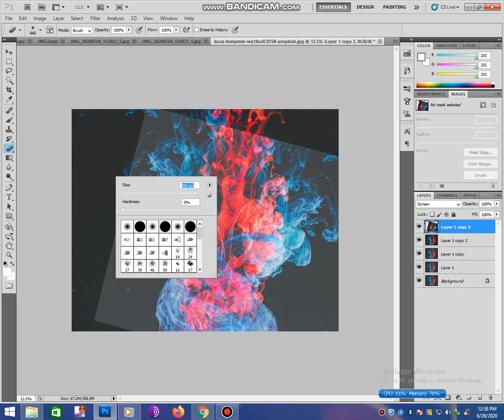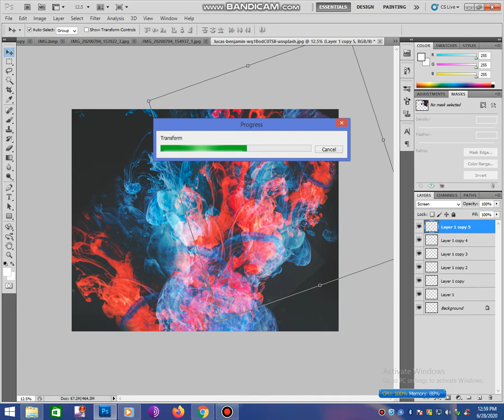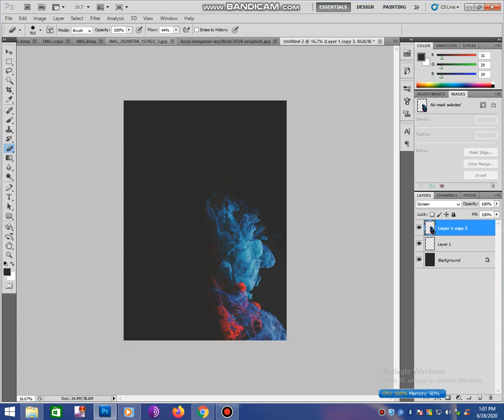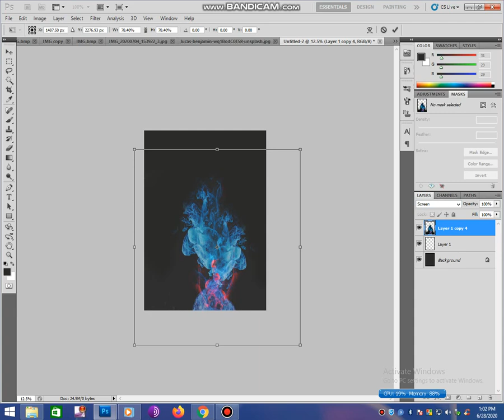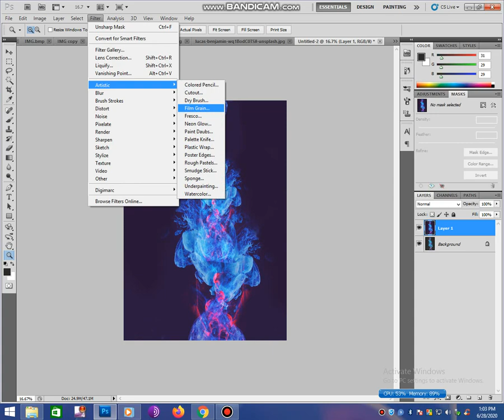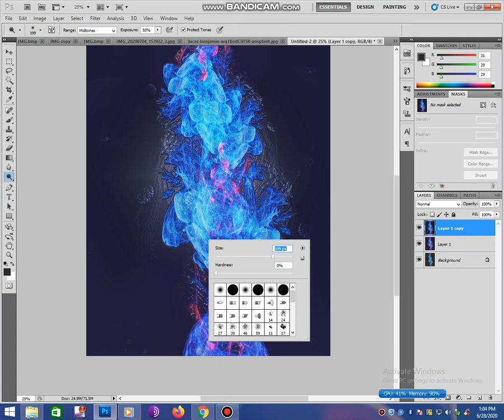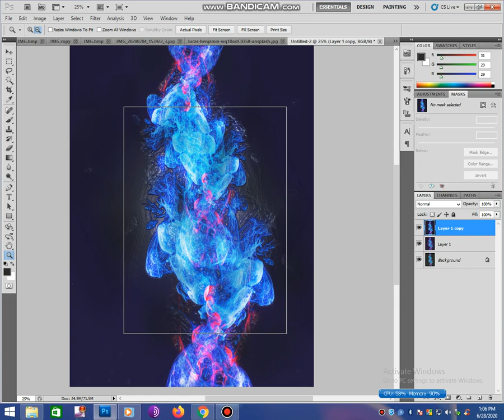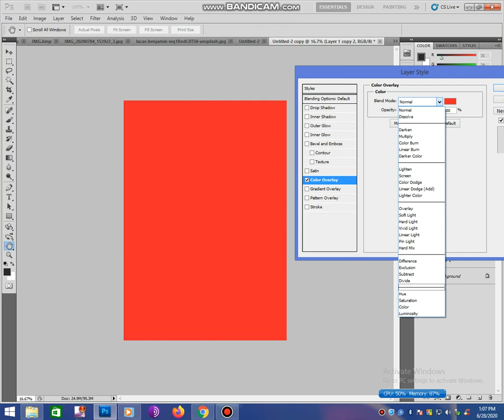Create blue background on Photoshop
Blue light wave background.
You can make money from that simple design. Very simple,
Maybe you can more beautiful design through Photoshop and make good money from